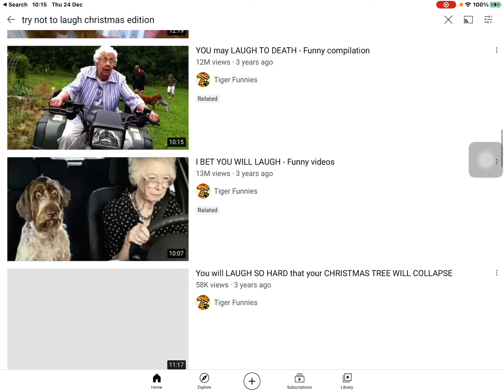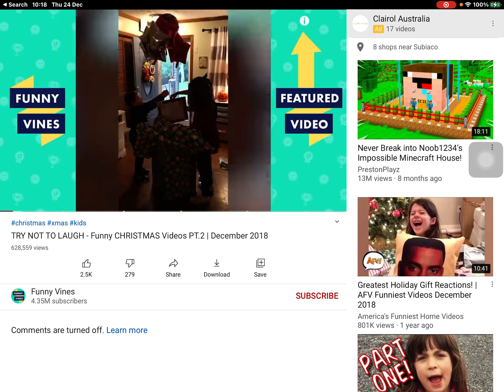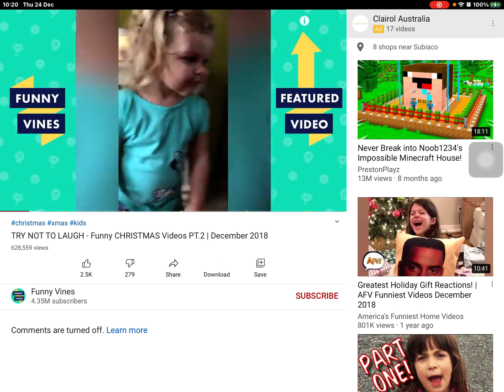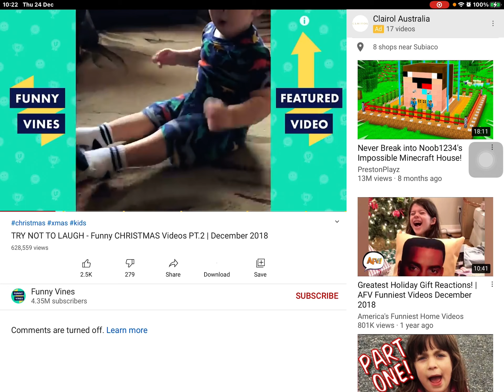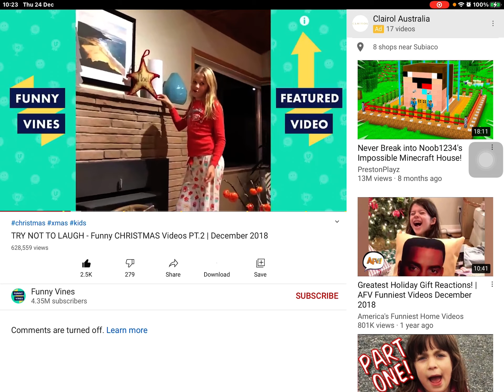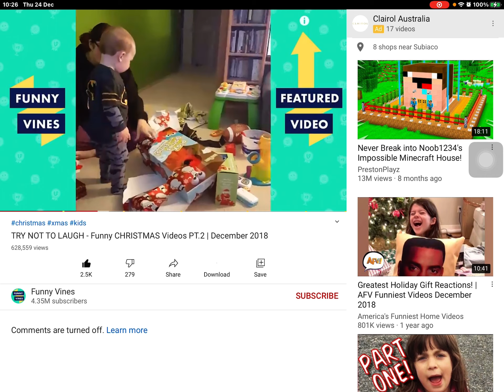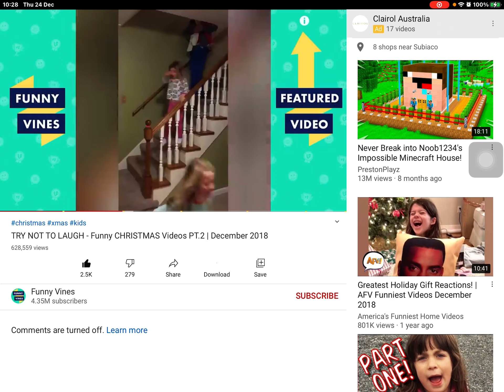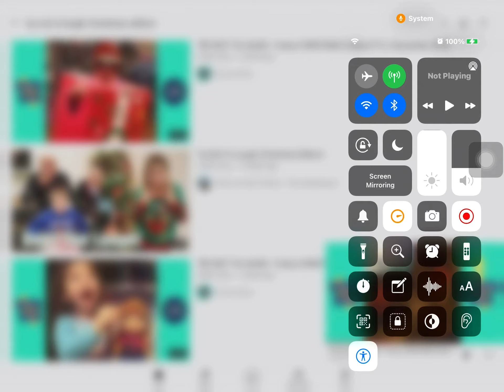Try not to laugh challenge (Christmas 🎄 edition)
Here is the link to the video I used in this video